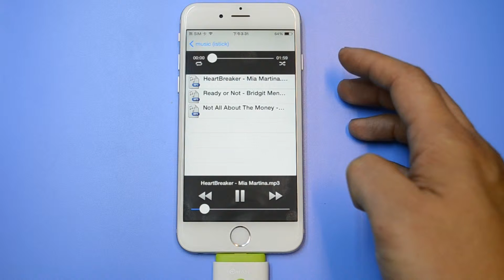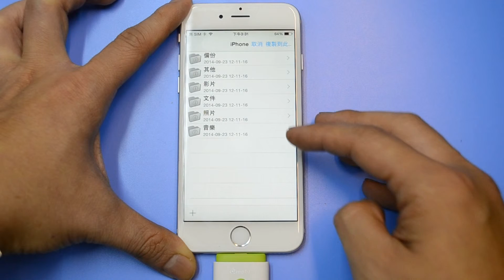My Edited Video